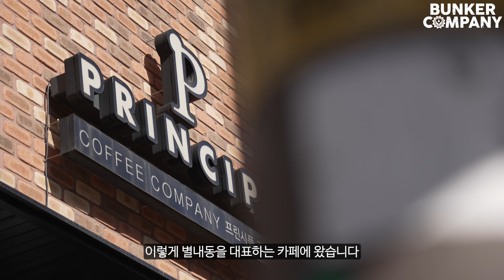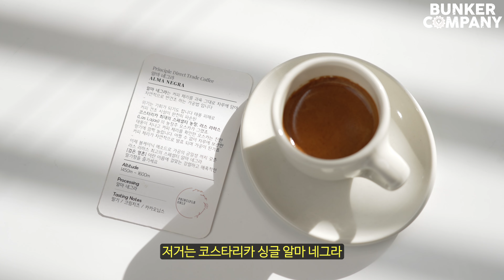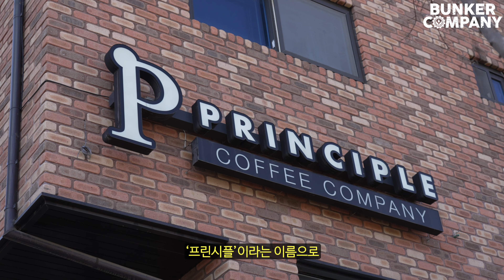제79의 카페 랩소디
이번 영상은 카페 랩소디 프린시플 커피 컴퍼니 편입니다. 영상 촬영에 협조해 주신 프린시플 커피 대표님과 뉴웨이브 커피 최진혁 바리스타님에게 감사의 인사를 전합니다.

프린시플 커피 컴퍼니
-경기 남양주시 불암로109번길 4-46 에벤에셀 1층

프린시플 별내커피교육학원
-경기 남양주시 별내중앙로 34 로뎀타워 701-1호

원두납품 문의
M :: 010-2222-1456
A  :: 경기도 하남대로 249번길 16-16(상산곡동) 1,2층 하남점
A  :: 서울 강남구 언주로167길 23 벙커컴퍼니 압구정점

Make coffee with a bit of a swagger.
Coffee :: Simple is the best.
Coffee :: Back to the basics.

00:00 인트로
00:05 인사
01:20 프린시플커피로 촬영을 온 이유
05:06 잠봉뵈르와 브루잉 커피
13:26 풀드포크와 수제소세지 그리고 에스프레소, 아메리카노
20:58 짜파게티와 에이드
28:50 프린시플커피가 보여주고 싶은 모습
32:04  마지막 인사